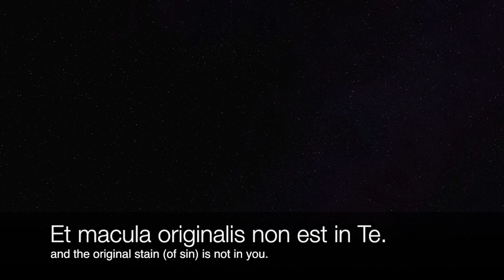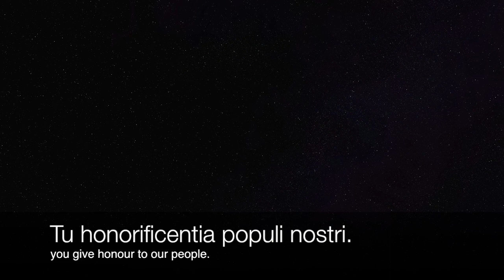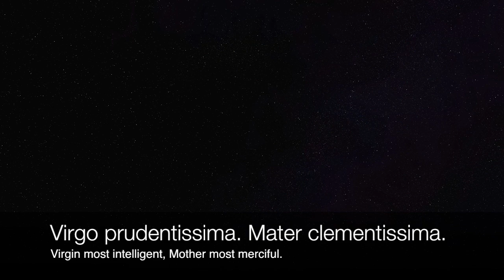Tota Pulchra - Gonzalo Alonso Ramos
Tota Pulchra Es Maria: TTBB